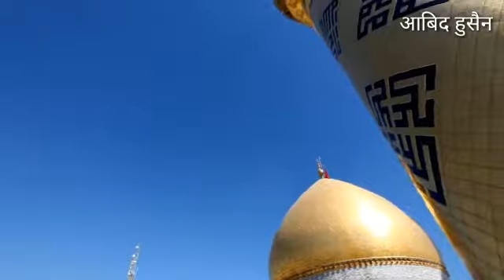Imam e Moula Ali R. A...